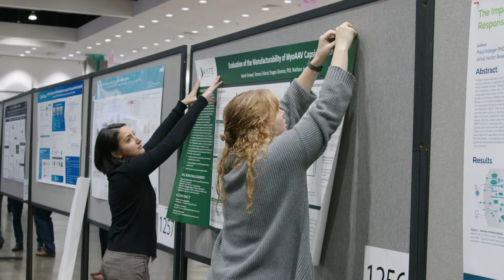Welcome to ASGCT: Become a Member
Learn directly from ASGCT members why they became a part of the largest and most inclusive gene and cell therapy community. See what they had to say—and join today to network with top researchers and clinicians from academia and bio-industry while working alongside patient and foundation advocates.

With over 6,500 members in the United States and worldwide, ASGCT is the largest association involved in genetic and cellular therapeutics. When individuals join the Society, they contribute to a unique multidisciplinary group. ASGCT provides individuals with an opportunity to network, present research at the Annual Meeting, and to promote education about CGT advances and challenges.